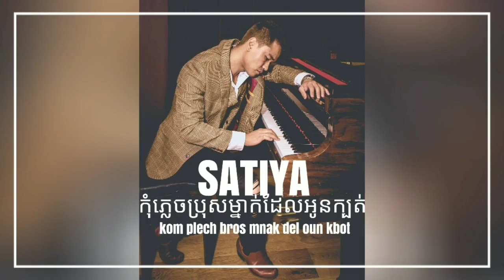SATIYA - កុំភ្លេចប្រុសម្នាក់ដែលអូនក្បត់ Kom Plech Bros Mnak Del Oun Kbot Thai Cover Song in Khmer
From an Unknown Thai Song
Covered by SATIYA